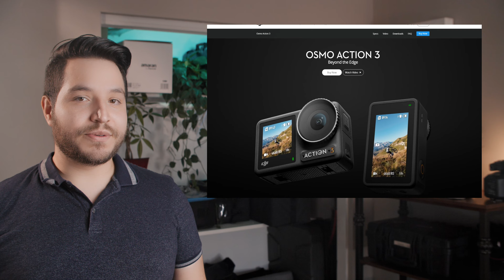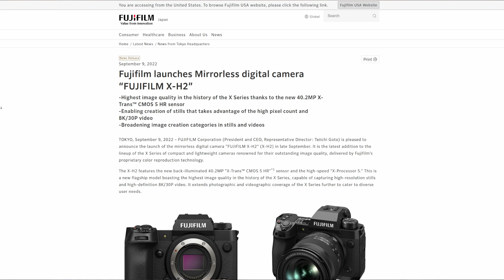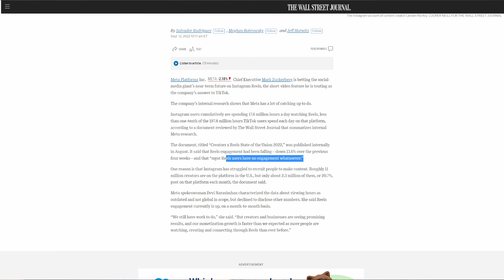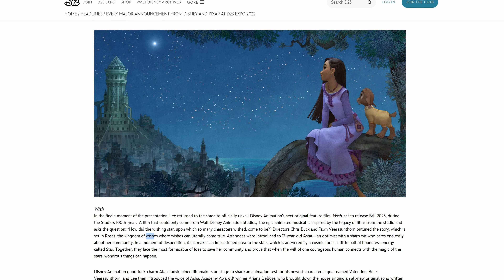A New Generation of Action Cameras and D23 News Dump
There were a number of new cameras released this week, and on the entertainment side lots of new updates from Disney, Pixar, Star Wars and Marvel.